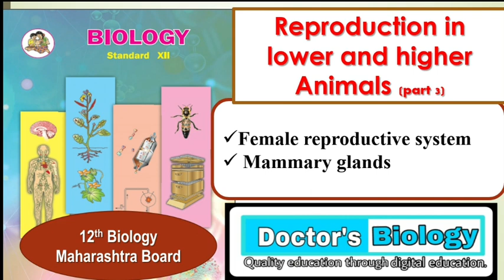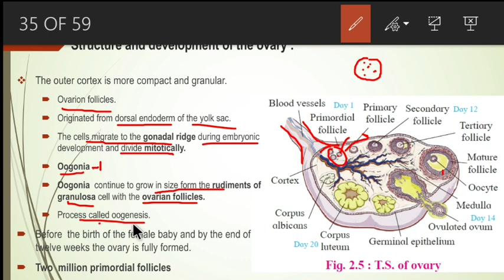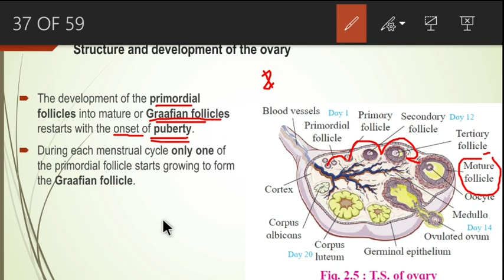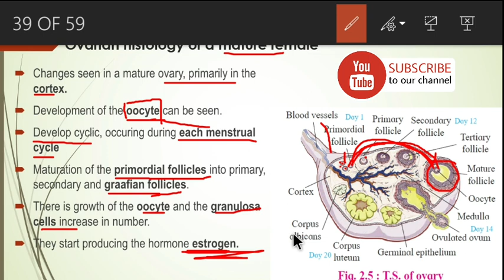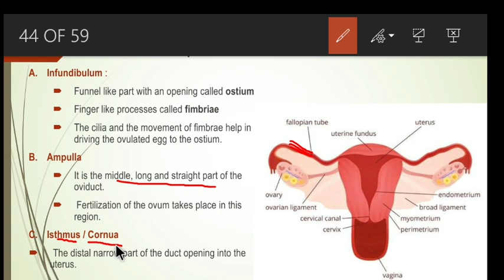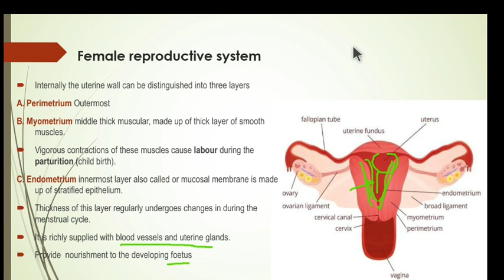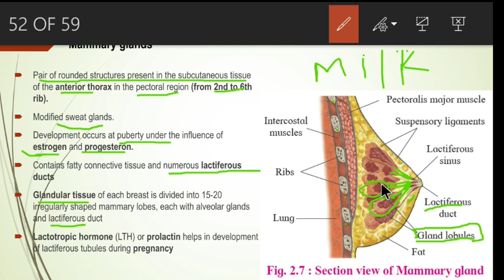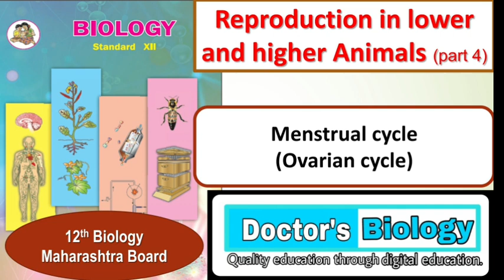Female reproductive system | Reproduction in lower and higher animals part 3 12th Biology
12th Biology Maharashtra Board
Second topic
It Consist of
Ovary
Histology of Ovary
Graafian follicle
Oviduct
Uterus
Vagina
External genitalia
And Reproductive glands

First topic
Reproduction in lower and higher plants.

Second topic
_Reproduction in lower and higher animals_

Part 1)
In this video we cover.
i) Introduction
ii) Asexual and sexual reproduction.
iii) Introduction to Human reproduction.

1) Internal genitalia
2) External genitalia
3) Reproductive glands